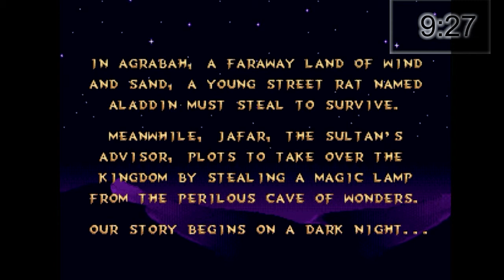ALADDIN IS RACIST?? - Aladdin (Sega Genesis): Pt. 1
I can totally play a video game when it's late and I'm out of it!! :D ... -plays terribly-

Anyway, this is my first playthrough of Aladdin for Sega Genesis. I got as far as the second level. I will try to be less ADHD next time and get as far as possible!! xD

I've also finally got an intro theme. And Muffin got an adorable avatar! :D

At some point I will upload a video listing my favorite games. I'd encourage you to respond with your favs once I post mine!! :)

~Ginger (~˘▾˘)~

CREDITS